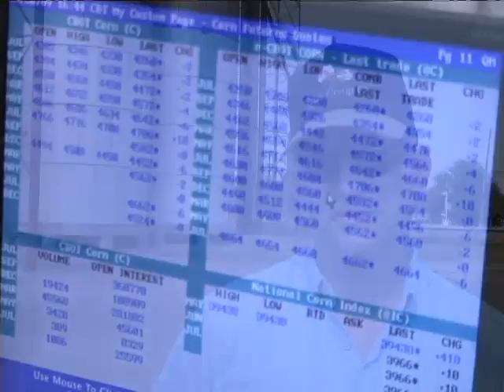Withering Times - South Texas Drought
It's being called the "worst in history".  The epic drought that plagued much of Central Texas earlier this year has moved south, scorching all hopes of a plentiful harvest.